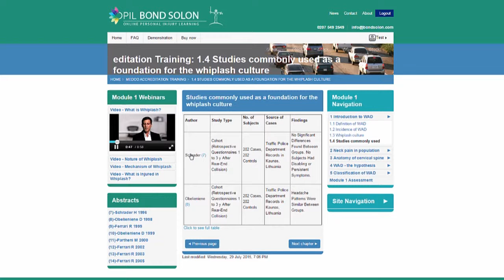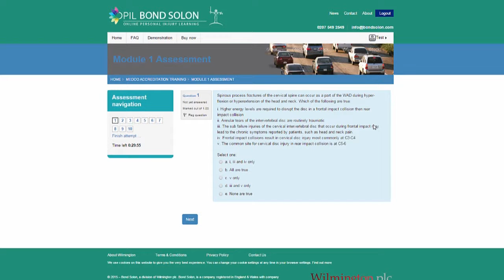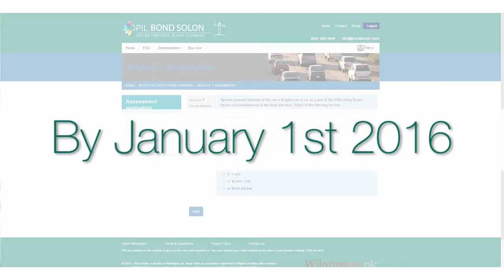Opil Bond Solon, MedCo Accredited Training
MedCo have approved OPIL Bond Solon to provide the new Mandatory Accredited Training Programme. Opil Bond Solon is a first class training offering you a structured and user-friendly web learning package, consisting of 9 modules covering clinical, engineering and legal content.